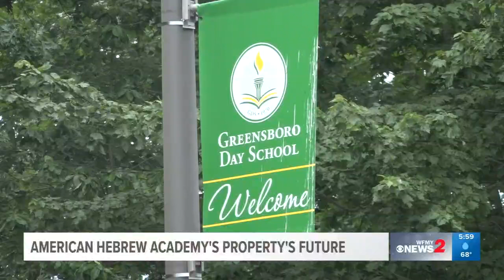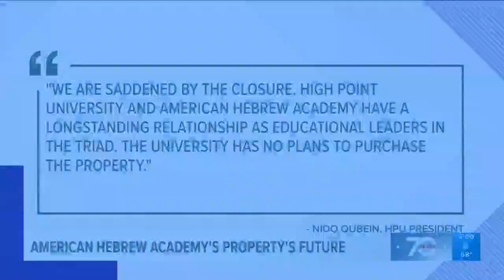What’s the Future For American Hebrew Academy's Property Now That the School is Closed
The luxurious 100-acre campus has a total asset value of about 85 million dollars with a property value of $20 million but are there plans for its future?